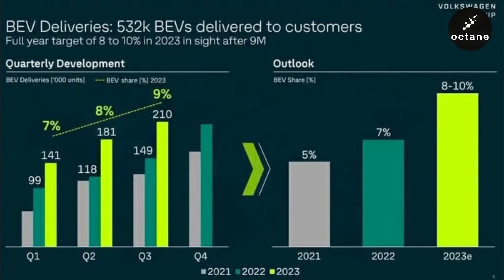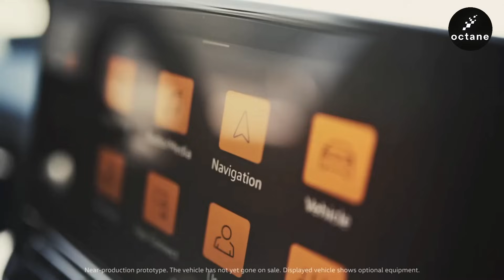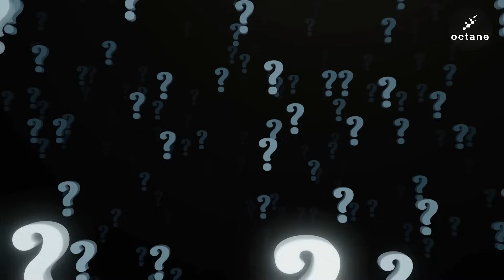News du 02/11/23 : VW = Un saut en parachute, sans parachute [OCTANE #52]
Aujourd'hui au programme :
Volkswagen au plus mal qui voit ses commandes complètements chutées, et Skoda nous dévoile encore quelques indices sur sa nouvelle Superb.

Nouvelles de l'électrique chez Volkswagen : ventes en baisse, objectifs en stand-by. Malgré investissements massifs, les chiffres restent en deçà des attentes. L'ID.3 et l'ID.4 font bonne figure, mais les commandes ont chuté de manière spectaculaire. L'Allemagne en première ligne, avec -60% de réservations. Les défis du marché, la concurrence chinoise et les taux d'intérêt en cause. Restylages en vue, mais les prix suscitent des débats. L'ID.2 à 25 000€, l'espoir pour Volkswagen, mais rendez-vous en 2025 ! 🚗

Chez Skoda, la Superb IV dévoilée en avant-première. Six motorisations, dont hybride et léger, annoncées. Phares et feux LED à l'honneur. Intérieur innovant avec Skoda Smart Dials et écran d'infodivertissement géant. Design élégant jusque dans les détails. Rendez-vous demain pour tout sur cette routière tchèque ! 🚀

Et vous, que pensez-vous de la situation chez Volkswagen ? Comment expliquez-vous ces ventes en baisse ? Partagez votre avis dans les commentaires ! 💬